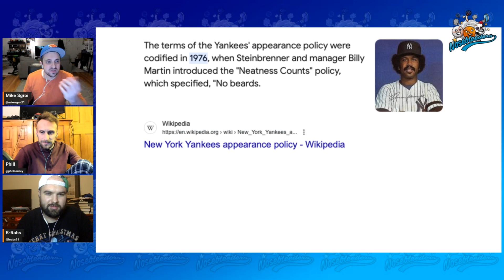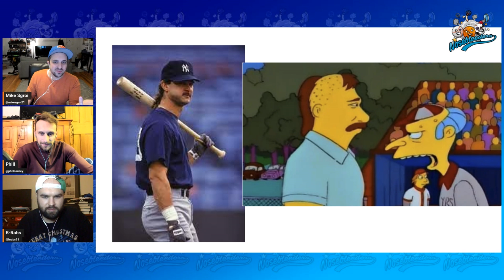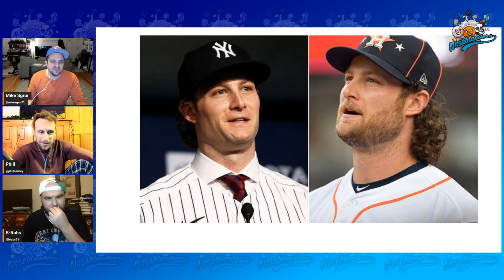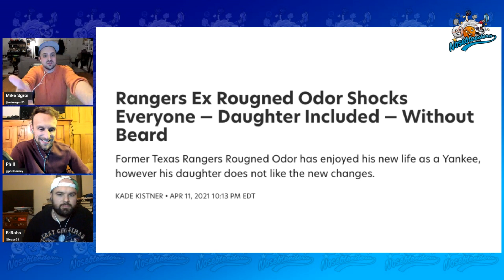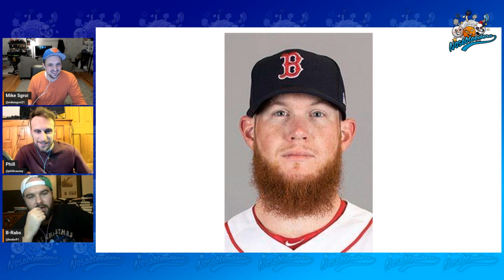The Yankees Facial Hair Policy - 12/26/23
NOSEBLEEDERS PODCAST: EPISODE 12/26/23

Should the Yankees change their facial hair policy to attract more free agents or should it stray the same?

Love our videos? Think we should get real jobs?

Keep up with the latest from The Nosebleeders!